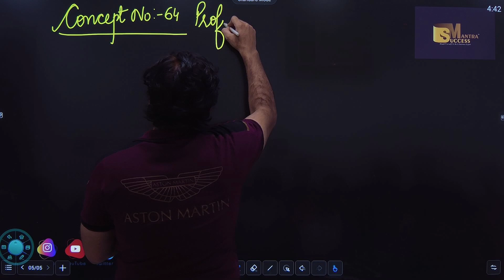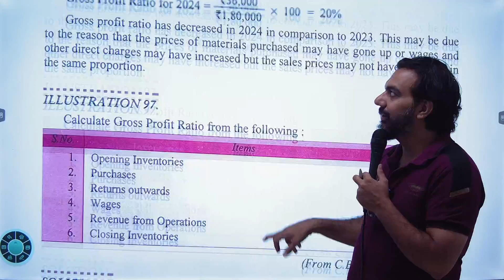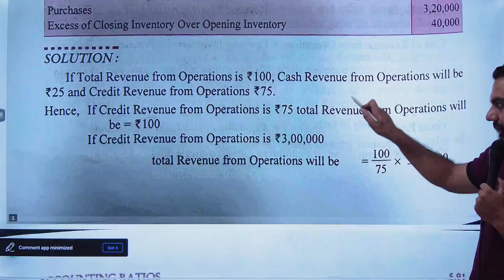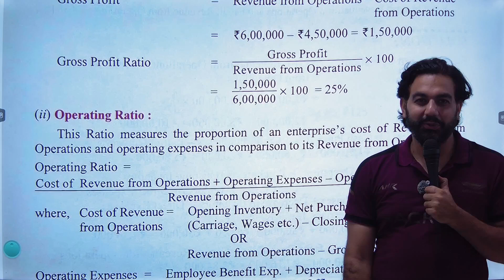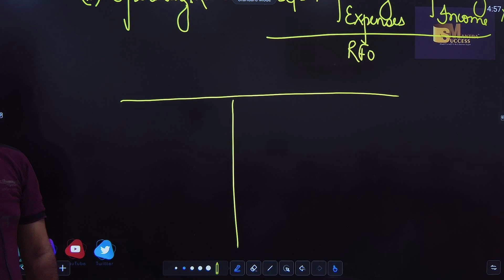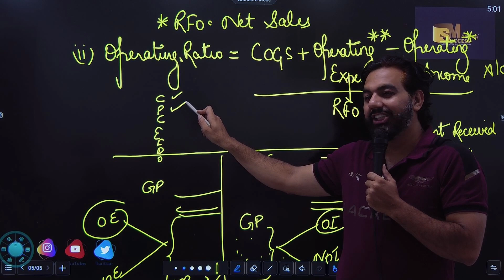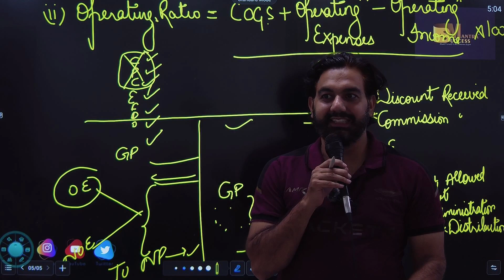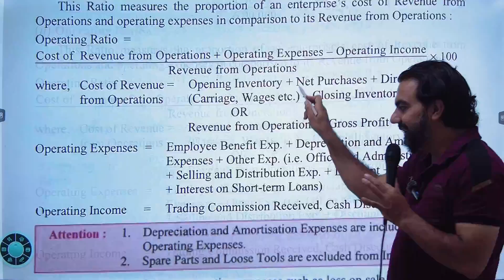Profitability Ratio | Chapter-5 | Accounting Ratios | Class-12 Accounts | CA MANISH KALRA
In this video you will learn the topic:-Profitability Ratio | Chapter-5 | Accounting Ratios | Class-12 Accounts | CA MANISH KALRA